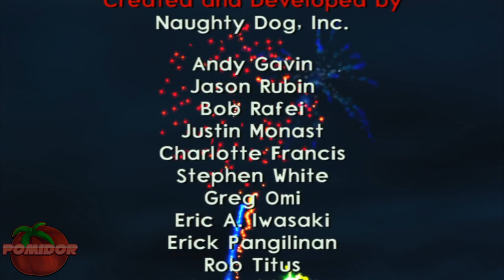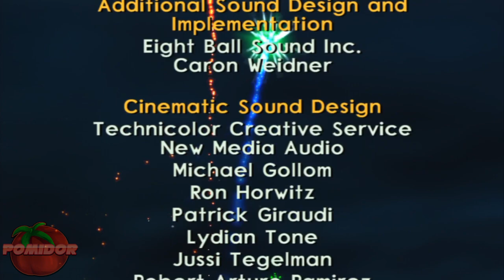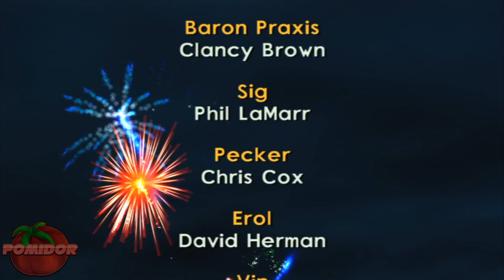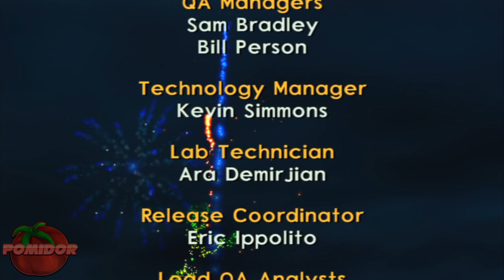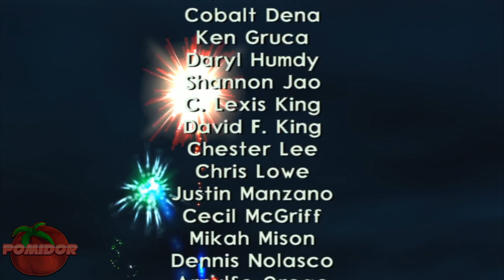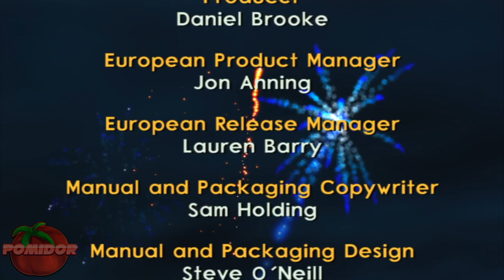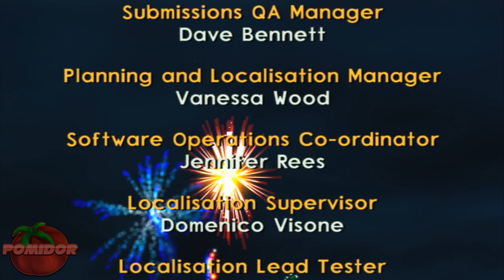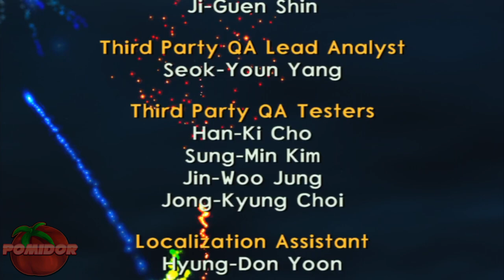Jak II: Renegade! #23 [FINAŁ!] [HD] [PS3] - Chwilowy Odpoczynek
📌TAGI:
Zagrajmy w Jak II: Renegade! PL, Jak, II, Renegade, Jak II HD, Jak II HD PS3, Jak II HD PS3 Collection, Jak II HD Kolekcja HD PS3, Jak II: Renegade PomidorowyPL, Jak II PS3 PomidorowyPL PL, Jak II Renegade Let's Play, Jak II Youtube PL, Jak 2 PomidorowyPL, Jak II: Renegade PomidorowyPL, Jak II Let's Play, Daxter, Keira, Baron Praxis, Erol, Haeven City, Haeven, City, Naughty Dog, Naughty Dog Jak II, PomidorowyPL, Pomidor, PL, Maj, 2020, Wiosna,